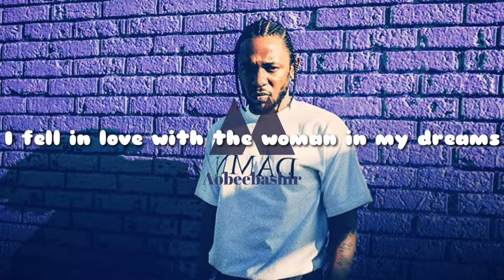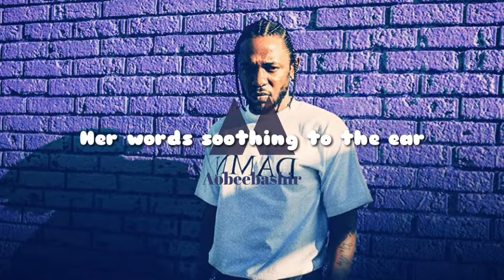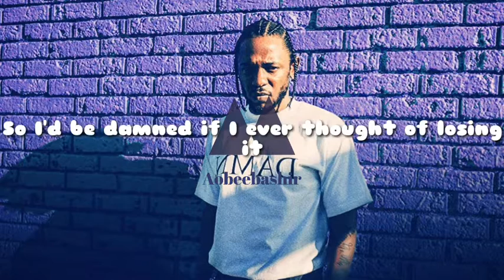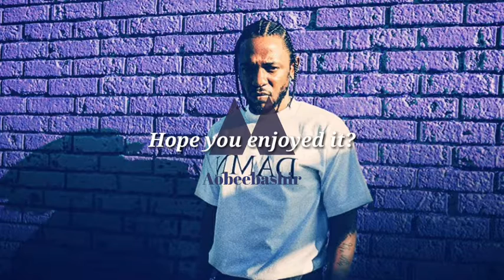Kendrick Lamar Hip hop Type Beat/Instrumental |Rnb Trapsoul"aEIR"prod by_AobeeBashir|Heartbreak Poem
You must/should give due credit to me for any of my beats that you're using with “prod by_AobeeBashir"

👍Like if you loved what you heard.

🗣️Let me know your thoughts and opinions in the comments section below.